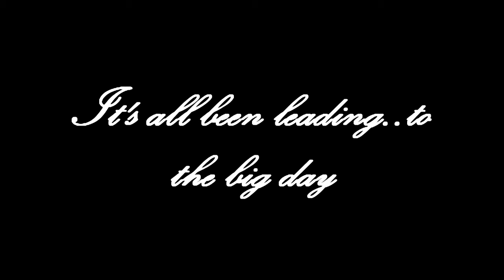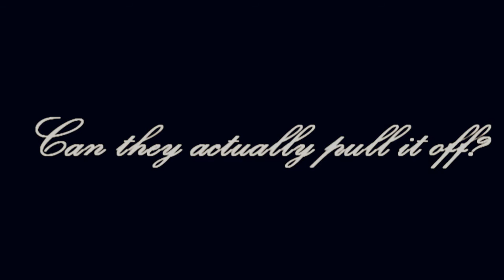Just a Ring 15 // Niley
So sorry about not uploading in so long. I've kinda been on a hiatus since christmas break...I guess to much has been happening. With funerals,hopspital visits and school.I'm sorry ..JAR was just the last thing on my mind.---

Nick's POV:
God ...I could strangle that a-hole! Elena has him wrapped around her freaking finger! How could they do this to us? She liked me! Now I guess that's all shot to hell.
We'd left the house, I really didn't even realize how fast I was going till Miley started frantically yelling at me to slow down. I let my foot off the gas; I can't believe I'm letting Elena get in my head like this so bad. She's like poison, even when she's not around she's got me out of my mind and endangering the ones I love.
As my car slowed to a stop , I cut the car off and let it slide to a stop . Right as I did Miley jerked open the door and got out. I could she her walking away from the car, her hands were shaking. I wanted to spend my time thinking things over, alone. But my body reacted without me even thinking, before I know it I running over to Miley and grabbing her.
"Are you okay, Miley?"
"YOU COULD HAVE KILLED US!"
I know our speed scared her . And yes , 85 on a back road at night isn't the safest thing to do...i know that but still she was more upset than that. I'm guessing Elena was behind her emotions. Hell isn't she the cause of all our problems right now?
"I'm sorry Miley , I wasn't thinking . I'll try not hit 80 next time on a 35" I grinned and embraced her in a hug. She wrapped her arms around me and whispered "I'm sorry..I just can't sleep with you in front of them...I just can't "
"I understand, Miles, It's okay "
"I'd be way to nervous ... like I said I'm not experienced with that kinda thing"
I smiled realizing this wasn't about Elena; it was more about her being embarrassed for being a virgin. God, she shouldn't be. I'm actually jealous she kept her innocence, something I didn't have the will power to do.
"Miles don't worry about that, we're in love. We'll make magic. Experience doesn't matter when it comes to passion. " Miley blushed and smiled on my words, I led her back to the car. I may not have much time left with her, so I want to make everything right for her. I opened the passenger side door, letting her slide in. Before I closed the door, I bent down and reminded her how much I loved her and that everything was going to be okay.
A little later
Miley decided she didn't want to go home just yet. So we ended up letting the trunk up and the glory about my classic built Mustang is the back seats let down. So we had plenty of room, which gave Miley the chance to cuddle up in my lap. God she's beautiful. It kills me knowing , there isn't another way to stay in the country.I mean it's not like I can make Miley have sex with me. She's clearly stated that she wants to wait till our wedding. And I really don't want to be deported but I can't force Miley to do that. I could try to talk her into it and I know she would cave but I can't make her sacrifice her morals like that. I couldn't live with myself if I did...